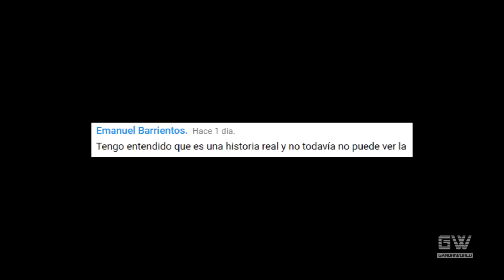Compadres (Crítica/Review)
Crítica/Review de la película "Compadres", dirigida por Enrique Begné.

Vine: Gandhiworld